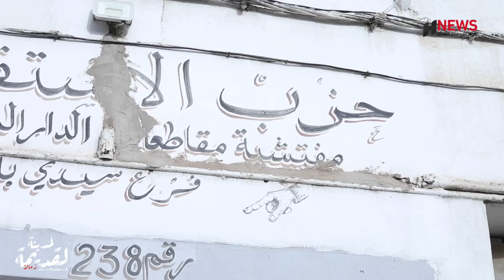حسن لعروس يتحدث عن شخصية العايدي الذي قاوم الاستعمار وقتله أصدقاء الأمس (الحلقة 4)